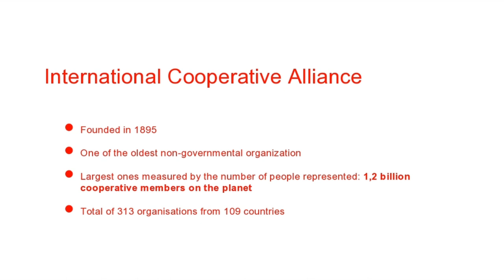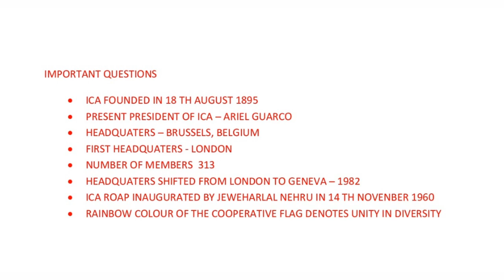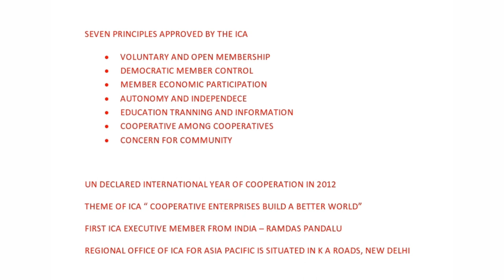Motivational Session - Derek Anthony Redmond & The point - International Cooperative Alliance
Motivational Session - Derek Anthony Redmond
International Cooperative Alliance-
* History
* Important Points
* Speciality
 Get motivated and study with CSEB Rank holder